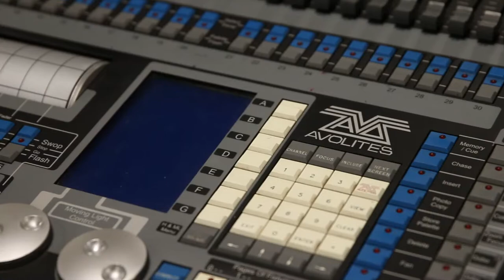Toucan Productions - Stage and Lighting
to see how we can help with all your sound stage and lighting rentals in Oklahoma City and the midwest.